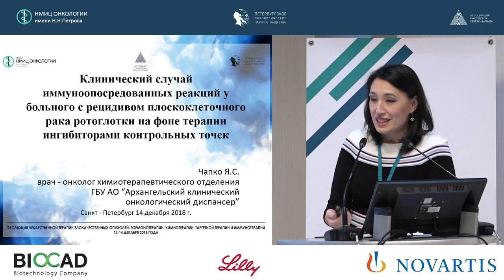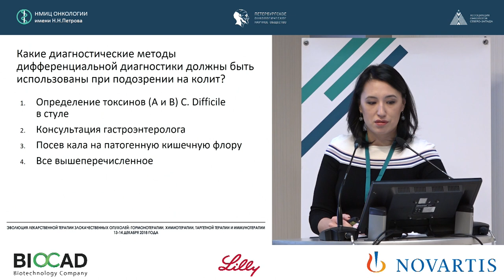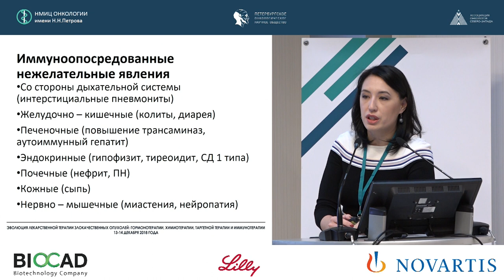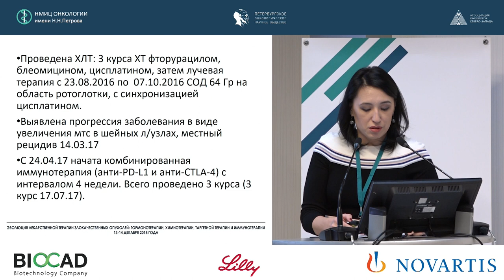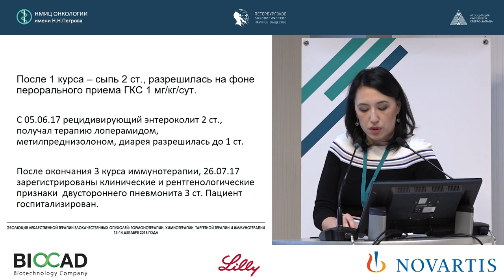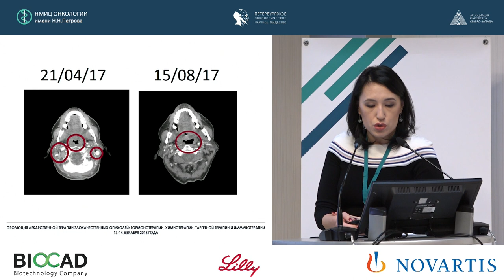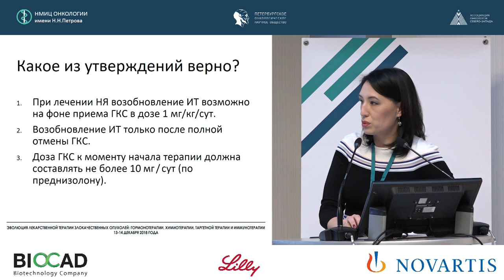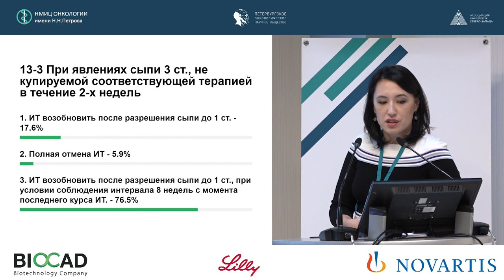Клин. случай иммуноопосредованных реакций у больного с рецидивом плоскоклеточного рака ротоглотки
Чапко Яна Станиславовна

Клинический случай иммуноопосредованных
реакций у больного с рецидивом плоскоклеточного
рака ротоглотки на фоне терапии ингибиторами
контрольных точек